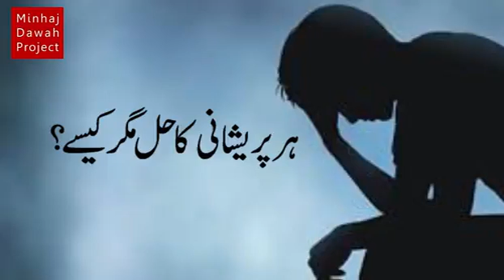Solution Of Every Problem _ Tahir Ul Qadri WhatsApp Status